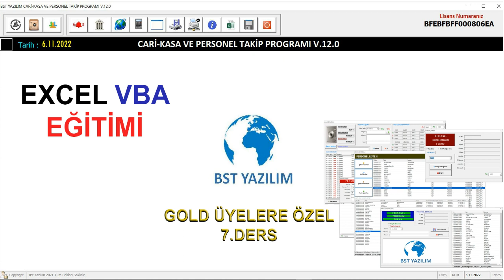Gold Üyelere Özel Excel VBA Eğitim Serisinin 7.Dersi Yayınlandı.